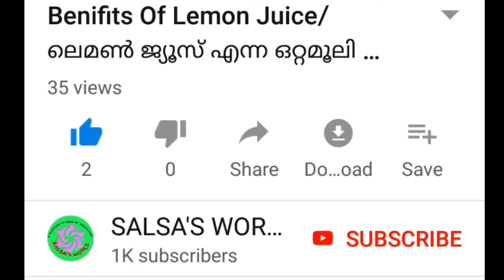SWEET Arabian Snack Muthabakk With Balance Porotto/SALSA'S WORLD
novelmalayalam

STORY

AUTHOR

PRESENTING:
                   Salsamusthu

EDITING salsamusthu

Salsas world
Salsas world stories
Shahul malayil
rahmath kunjol
Novel malayalam
Salsa musthu
Malayalam novel
Pratilipi stories
Pratilipi love story malayalam
Romance
Love story
Kaliveed
Santhwanam
Manassinakkare
Mounaraagam
Kudumbavilakk
Pranayam
realstorymalayalam
MALAYALAM STORYS
storyteller
Storyteller malayalam
Storyteller channel
Storyteller album
Storyteller audio book
  It is receipi of sweet arabian snack with balance porotto.